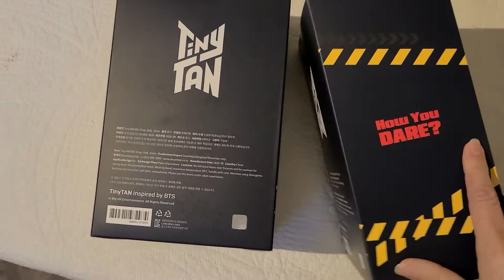BTS - abriendo los TinyTan de JIMIN y JUNGKOOK